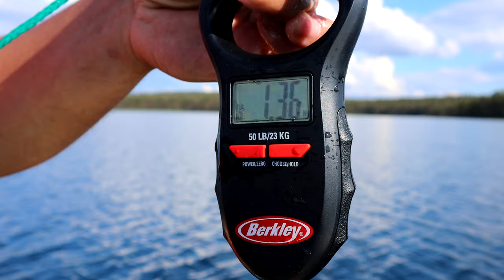Vetouistelua Iso-Valkeisella Hossan kansallispuistossa 2021 | 4K | Erämaiden Kulkijat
Episode 58: Tällä kertaa suuntasimme Hossaan kansallispuiston vesille isojen ahventen ja lohikalojen toivossa. Rannalta kalastuksen sijaan kalastimme päivän Hossan luontokeskuksesta vuokratusta veneestä käsin. Päivän kalastusmuotona oli pääosin vetouistelu. Sää osoittautui kalamiesten kannalta erittäin hyväksi muutamaa ukkoskuuroa lukuunottamatta.

-10% Repo Extremen tuotteista koodilla: eramaidenkulkijat1